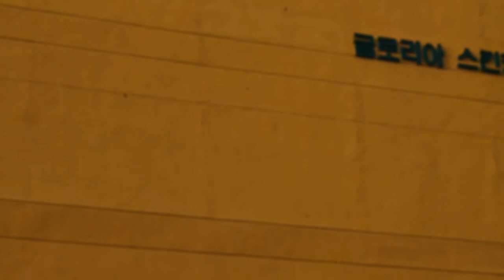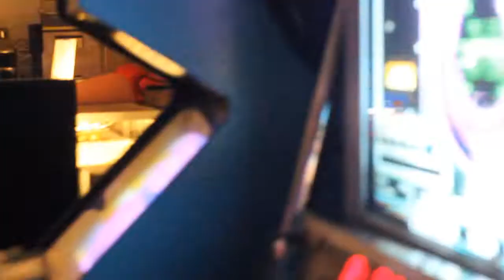Day In The Life #1 - Mellow Vintage - 3.3.13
A day in the life of one of our group's filming sessions. Behind the scenes and unused footage for Project X. Majority of the recording takes place in Koreatown, and second half takes place in Little Tokyo.

Featuring::
Melvin (Mellow Vintage)
Sung (sh-streetwear)
Jerome (sh-streetwear)
Armando (LA in Focus)
Ron (LA in Focus)
Eurosa (UbeCow)

Points of Interest (Suggest you watch the whole video though):
1:23 - Dat color and shape tho.
2:54 - Korean time.
4:16 - Radio Korea is hella packed.
6:13 - Trick streak.
6:32 - Jerome's streak.
7:30 - Look at that form
8:00 - Bay of Pigs Invasion
9:00 - Little Tokyo
9:53 - Into the Arcade
12:00 - Model Status
12:25 - Technical Difficulties
13:20 - The Meaning of...